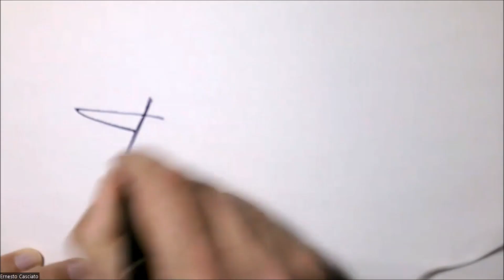Le domande più frequenti sulle stilografiche - Stilorso e Riccardo Affinati - Fountain Pen Review